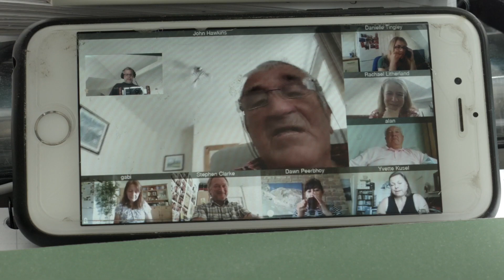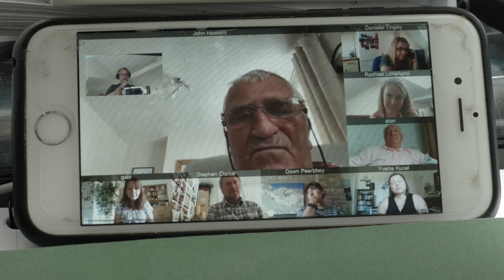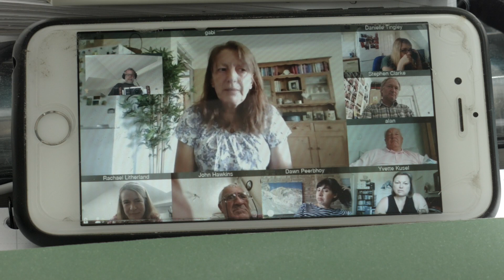DEEP MOMENTS Intro film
a biggerhouse film production for Innovations in Dementia
This film is part of a series of ‘Stories of DEEP’
Supported by The National Lottery Community Fund
June 2020